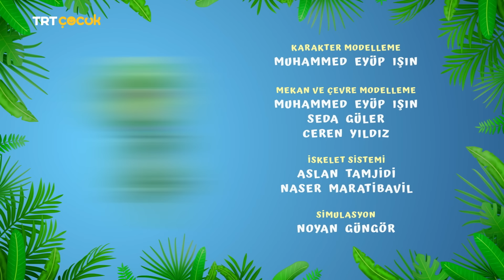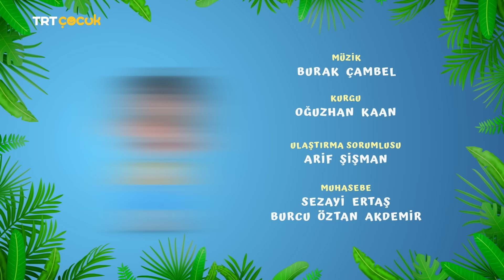Eymen ile Çimen | Son Vagon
Eymen'in büyük bir oyuncak treni vardır. Vagonlarına binip gitmek çok eğlencelidir. Ama herkes son vagona binmek isteyince aralarında bir anlaşmazlık çıkar. Oyuncak treni paylaşamamaktadırlar.